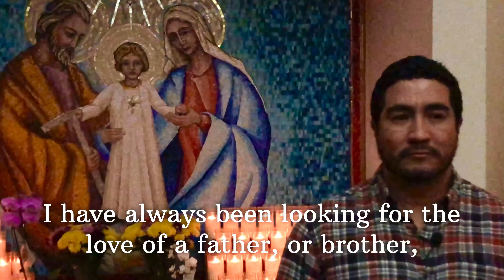Alex Perez Testimony at St. Joseph Church, Carpinteria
This year the new St. Joseph Church Pastoral Plan, with the priorities of evangelization, discipleship, and inclusive parish leadership, was introduced.
As part of the priority of evangelization and to guide parishioners on how to share their witness story and the story of Jesus, every first Sunday of the month will be Testimony Sunday.
Beginning with this Sunday, a short video testimony will be shown before each weekend Mass. Our hope with the video testimonies is that you will learn about how Christ has touched the lives of other parishioners at St. Joseph’s and for you to reflect on your own encounter with Jesus.

Este año el nuevo Plan Pastoral de la Iglesia de San José, con las prioridades de evangelización, discipulado, y liderazgo inclusivo.
Como parte de la prioridad de evangelización y para guiar a los feligreses a compartir su testimonio y la historia de Jesús, cada primer Domingo del mes será Domingo de Testimonio.
Empezando con el esta domingo, se mostrará un corto video de un testimonio antes de cada Misa de fin de semana. Nuestra esperanza con los testimonios es que usted aprenda como Cristo ha tocado la vida de otros feligreses de esta parroquia de San José y para que usted reflexione sobre su propio encuentro con Jesús.